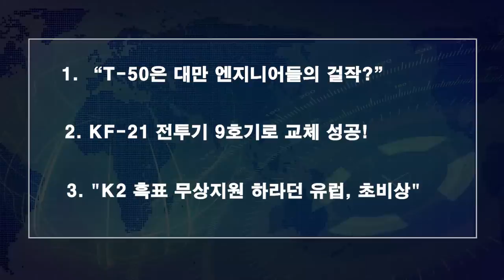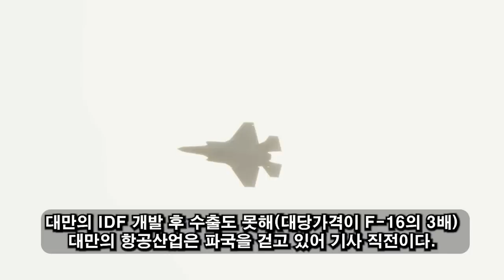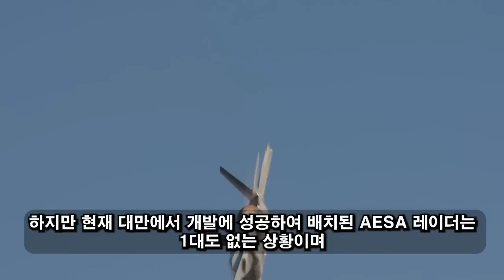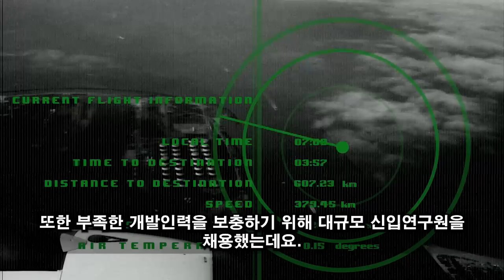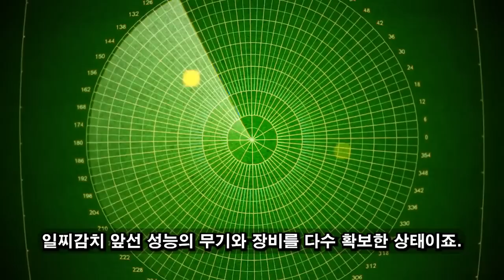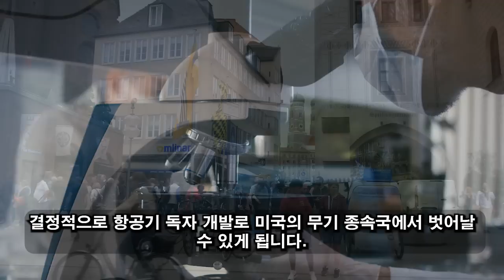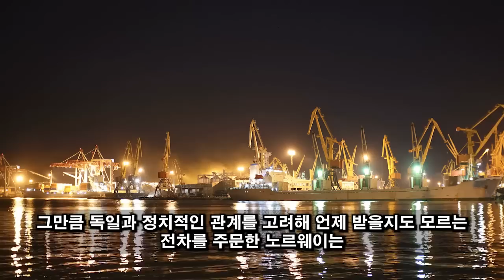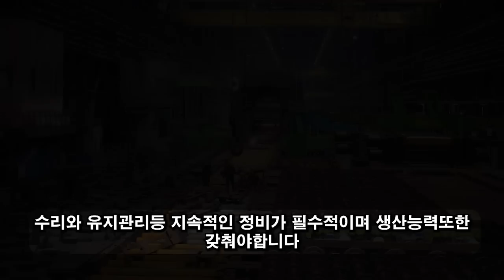위대한 대한민국! 04월 26일 11:00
드디어 대만의 뻔뻔한 얼굴이 드러났다./ “T-50은 대만 엔지니어들의 걸작?”/ 대만 정부의 비열한 배신은 그들에게 큰 대가를 치렀습니다./ 대만의 가혹한 형벌의 비밀이 밝혀진다…